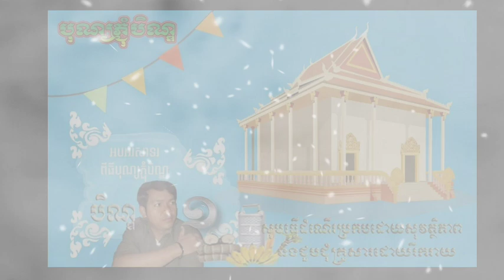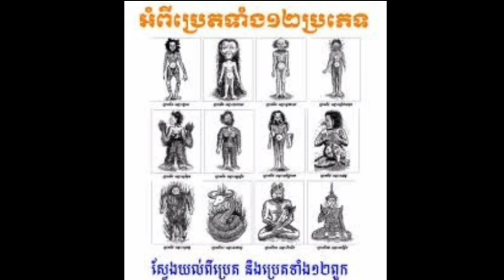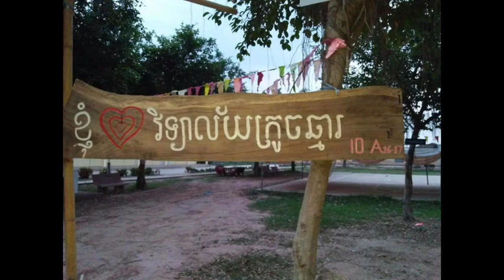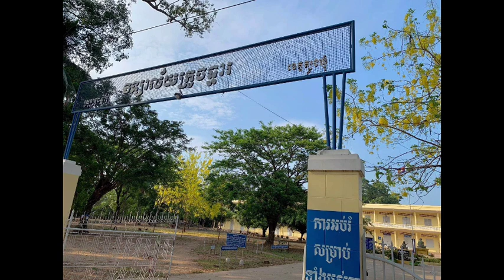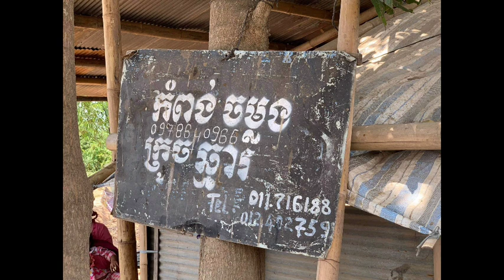បរាភវសូត្រ បុណ្យភ្ជុំបិណ្ឌ កាន់បិណ្ឌ កាន់បវេន ភ្ជុំបិណ្ឌ ប្រវត្តិ ពិធី​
២០២០
ប្រវត្តិ ពិធី​បុណ្យភ្ជុំបិណ្ឌ និង ពិធីបុណ្យកាន់បិណ្ឌ
ឈឹម ជីរ៍ភី
បរាភវសូត្រ ចែករំលែកបន្ត ដោយកី្តស្រឡាញ់រីករាយបំផុត

កំណាព្យជាបាលី សូត្របែបបឋ្យាវត្ត

១- បរាភវន្តំ បុរិសំ មយំ បុច្ឆាម គោតមំ…..ភវន្តំ បុដ្ឋុមាគម្ម កឹ បរាភវតោ មុខំ ។
២- សុវិជានោ ភវំ ហោតិ សុវិជានោ បរាភវោ…..ធម្មកាមោ ភវំ ហោតិ ធម្មទេស្សី បរាភវោ ។
៣- ឥតិ ហេតំ វិជានាម បឋមោ សោ បរាភវោ…..ទុតិយំ ភគវា ព្រូហិ កឹ បរាភវតោ មុខំ ។
៤- អសន្តស្ស បិយា ហោន្តិ សន្តេ ន កុរុតេ បិយំ…..អសតំ ធម្ម រោចេតិ តំ បរាភវតោ មុខំ ។
៥- ឥតិ ហេតំ វិជានាម ទុតិយោ សោ បរាភវោ. តតិយំ ភគវា ព្រូហិ កឹ បរាភវតោ មុខំ ។
៦- និទ្ទាសីលី សភាសីលី អនុដ្ឋាតា ច យោ នរោ…..អលសោ កោធបញ្ញាណោ តំ បរាភវតោ មុខំ ។
៧- ឥតិ ហេតំ វិជានាម តតិយោ សោ បរាភវោ…..ចតុត្ថំ ភគវា ព្រូហិ កឹ បរាភវតោ មុខំ ។
៨- យោ មាតរំ បិតរំ វា ជិណ្ណកំ គតយោព្វនំ…..បហុសន្តោ ន ភរតិ តំ បរាភវតោ មុខំ ។
៩- ឥតិ ហេតំ វិជានាម ចតុត្ថោ សោ បរាភវោ…..បញ្ចមំ ភគវា ព្រូហិ កឹ បរាភវតោ មុខំ ។
១០- យោ ព្រាហ្មណំ សមណំ វា អញ្ញំ វាបិ វនិព្វកំ…..មុសាវាទេន វញ្ចេតិ តំ បរាភវតោ មុខំ ។
១១- ឥតិ ហេតំ វិជានាម បញ្ចមោ សោ បរាភវោ…..ឆដ្ឋមំ ភគវា ព្រូហិ កឹ បរាភវតោ មុខំ ។
១២- បហុតវិត្តោ បុរិសោ សហិរញ្ញោ សភោជនោ…..ឯកោ ភុញ្ជតិ សាទូនិ តំ បរាភវតោ មុខំ ។
១៣- ឥតិ ហេតំ វិជានាម ឆដ្ឋមោ សោ បរាភវោ. សត្តមំ ភគវា ព្រូហិ កឹ បរាភវតោ មុខំ។
១៤- ជាតិត្ថទ្ធោ ធនត្ថទ្ធោ គោត្តត្ថទ្ធោ ច យោ នរោ…..សញ្ញាតឹ អតិមញ្ញេតិ តំ បរាភវតោ មុខំ ។
១៥- ឥតិ ហេតំ វិជានាម សត្តមោ សោ បរាភវោ…..អដ្ឋមំ ភគវា ព្រូហិ កឹ បរាភវតោ មុខំ ។
១៦- ឥត្ថីធុត្តោ សុរាធុត្តោ អក្ខធុត្តោ ច យោ នរោ. លទ្ធំ លទ្ធំ វិនាសេតិ តំ បរាភវតោ មុខំ។
១៧- ឥតិ ហេតំ វិជានាម អដ្ឋមោ សោ បរាភវោ…..នវមំ ភគវា ព្រូហិ កឹ បរាភវតោ មុខំ ។
១៨- សេហិ ទារេហិ អសន្តុដ្ឋោ វេសិយាសុ បទុស្សតិ…..ទុស្សតិ បរទារេសុ តំ បរាភវតោ មុខំ ។
១៩- ឥតិ ហេតំ វិជានាម នវមោ សោ បរាភវោ. ទសមំ ភគវា ព្រូហិ កឹ បរាភវតោ មុខំ។
២០- អតីតយោព្វនោ បោសោ អានេតិ តិម្ពរុត្ថនឹ. តស្សា ឥស្សា ន សុបតិ តំ បរាភវតោ មុខំ ។
២១- ឥតិ ហេតំ វិជានាម ទសមោ សោ បរាភវោ…..ឯកាទសមំ ភគវា ព្រូហិ កឹ បរាភវតោ មុខំ ។
២២- ឥត្ថី សោណ្ឌឹ វិកិរណឹ បុរិសំ វាបិ តាទិសំ…..ឥស្សរិយស្មឹ ឋបេតិ តំ បរាភវតោ មុខំ ។
២៣- ឥតិ ហេតំ វិជានាម ឯកាទសមោ សោ បរាភវោ…..ទ្វាទសមំ ភគវា ព្រូហិ កឹ បរាភវតោ មុខំ ។
២៤- អប្បភោគោ មហាតណ្ហោ ខត្តិយេ ជាយតេ កុលេ…..សោ ច រជ្ជំ បត្ថយតិ តំ បរាភវតោ មុខំ ។
២៥- ឯតេ បរាភវេ លោកេ បណ្ឌិតោ សមវេក្ខិយ…..អរិយទស្សនសម្បន្នោ ស លោកំ ភជតេ សិវំ ។
២៦- បរាភវសុត្តំ និដ្ឋិតំ

កំណាព្យជាភាសាខ្មែរ ឬ ពាក្យរាយ

១- យើងខ្ញុំទាំងឡាយមកសូមទូលសួរ. នូវហេតុដែលគួរចម្រើនវិនាស
ប្រុសស្រីក្នុងលោកសន្និវាស. ដែលនឹងវិនាសសាបសូន្យចាកគុណ ។

ឆ្ពោះព្រះគោតមព្រះអង្គមានបុណ្យ. មេត្តានិមន្តសម្តែងឲ្យទាន
ធម្មជាតដូចម្តេចដែលជាប្រធាន. នាំសត្វឲ្យមានសេចក្តីវិនាស ។

២- អ្នកដែលចម្រើនតថាគតស្គាល់ងាយ. អ្នកដែលអន្តរាយតថាគតស្គាល់ពិត
អ្នកប្រាថ្នាធម៌ល្អិតល្អក្នុងចិត្ត. ហើយខំប្រព្រឹត្តនឹងបានចម្រើន ។
អ្នកដែលទ្រុស្តធម៌ស្អប់ធម៌ឥតកើន. ឥតកើនចម្រើនវិនាសទៅមុខ ។

៣- យើងខ្ញុំទាំងឡាយបានដឹងជាក់ស្តែង. វិនាសនេះឯងព្រោះហេតុដូច្នោះ
ក្តីវិនាសនេះបើរាប់សង្រ្គោះ. វិនាសនោះឈ្មោះទី១ទាន់ហន់ ។

បពិត្រព្រះអង្គព្រះនាមភគវន្ត. សូមទ្រង់និមន្តសម្តែងឲ្យទាន
វិនាសទី២អ្វីជាប្រធាន. នាំសត្វឲ្យមានសេចក្តីវិនាស ។

៤- អ្នកដែលស្រឡាញ់ពេញចិត្តសេ្នហា. តែនឹងមនុស្សណាអសប្បុរស
តែងមិនស្រឡាញ់ពេញចិត្តទាំងអស់. នឹងអ្នកសប្បុរសមកធ្វើជាមិត្រ ។

សេចក្តីស្រឡាញ់ពេញចិត្តគំនិត. ហើយទៅគប់មិត្រអសប្បុរស
គាប់ចិត្តក្នុងធម៌ឬមួយរបស់. ហេតុនោះទាំងអស់នាំឲ្យវិនាស ។

៥- យើងខ្ញុំទាំងឡាយបានដឹងជាក់ស្តែង. វិនាសនេះឯងព្រោះហេតុដូច្នោះ
ក្តីវិនាសនេះបើរាប់សង្រ្គោះ. វិនាសនោះឈ្មោះទី២ទាន់ហន់ ។

បពិត្រព្រះអង្គព្រះនាមភគវន្ត. សូមទ្រង់និមន្តសម្តែងឲ្យទាន
វិនាសទី៣អ្វីជាប្រធាន. នាំសត្វឲ្យមានសេចក្តីវិនាស ។

៦- អ្នកដេកច្រើន១និយាយច្រើន១. និងអ្នកឥតព្រួយឥតគិតប្រឹងប្រែង
អ្នកខ្ជិលប្រអូសមិនមានខ្នះខ្នែង. ខឹងច្រើនសម្តែងឲ្យគេឃើញបាន ។

ហេតុធម៌ទាំងនោះមិនជាកល្យាណ. នាំឲ្យខកខានខាតខូចប្រយោជន៍
មានជាប្រធានតិចច្រើនដោយហោច. នាំបង់ប្រយោជន៍ហើយឲ្យវិនាស ។

៧- យើងខ្ញុំទាំងឡាយបានដឹងជាក់ស្តែង. វិនាសនេះឯងព្រោះហេតុដូច្នោះ
ក្តីវិនាសនេះបើរាប់សង្រ្គោះ. វិនាសនោះឈ្មោះទី៣ទាន់ហន់ ។

បពិត្រព្រះអង្គព្រះនាមភគវន្ត. សូមទ្រង់និមន្តសម្តែងឲ្យទាន
វិនាសទី៤អ្វីជាប្រធាន. នាំសត្វឲ្យមានសេចក្តីវិនាស ។

៨- នរជនណាមានទ្រព្យធនធាន. ហើយខ្លួនមិនបានចិញ្ចឹមរក្សា
មាតាបិតាដែលចាស់ជរា. ហេតុនោះទៅជានាំឲ្យវិនាស ។

៩- យើងខ្ញុំទាំងឡាយបានដឹងជាក់ស្តែង. វិនាសនេះឯងព្រោះហេតុដូច្នោះ
ក្តីវិនាសនេះបើរាប់សង្រ្គោះ. វិនាសនោះឈ្មោះទី៤ទាន់ហន់ ។

បពិត្រព្រះអង្គព្រះនាមភគវន្ត. សូមទ្រង់និមន្តសម្តែងឲ្យទាន
វិនាសទី៥អ្វីជាប្រធាន. នាំសត្វឲ្យមានសេចក្តីវិនាស ។

១០- ជនបញ្ឆោតព្រាហ្មណ៍ឬពួកសមណៈ. ពួកស្មូមឬអ្នកដទៃៗ
ដោយមុសាវាទឃ្លាតពាក្យប្រពៃ. នោះប្រធាននៃសេចក្តីវិនាស ។

១១- យើងខ្ញុំទាំងឡាយបានដឹងជាក់ស្តែង. វិនាសនេះឯងព្រោះហេតុដូច្នោះ
ក្តីវិនាសនេះបើរាប់សង្រ្គោះ. វិនាសនោះឈ្មោះទី៥ទាន់ហន់ ។

បពិត្រព្រះអង្គព្រះនាមភគវន្ត. សូមទ្រង់និមន្តសម្តែងឲ្យទាន
វិនាសទី៦អ្វីជាប្រធាន. នាំសត្វឲ្យមានសេចក្តីវិនាស ។

១២- បុរសអ្នកមានទ្រព្យធនធានច្រើន. មាសប្រាក់ចម្រើននិងគ្រឿងអាហារ
លបលាក់របស់ដែលឆ្ងាញ់ពិសា. ស៊ីម្នាក់ឯងជាប្រធានវិនាស ។

១៣- យើងខ្ញុំទាំងឡាយបានដឹងជាក់ស្តែង. វិនាសនេះឯងព្រោះហេតុដូច្នោះ
ក្តីវិនាសនេះបើរាប់សង្រ្គោះ. វិនាសនោះឈ្មោះទី៦ទាន់ហន់ ។

បពិត្រព្រះអង្គព្រះនាមភគវន្ត. សូមទ្រង់និមន្តសម្តែងឲ្យទាន
វិនាសទី៧អ្វីជាប្រធាន. នាំសត្វឲ្យមានសេចក្តីវិនាស ។

១៤- អ្នកដែលប្រកាន់ជាតិទ្រព្យត្រកូល. ហើយមិនប្រមូលសាច់ញាតិ